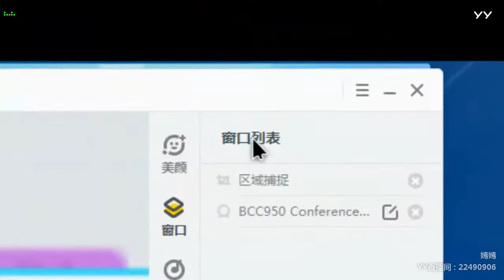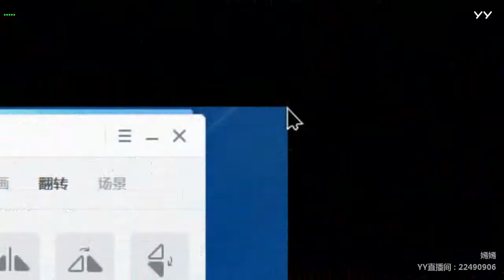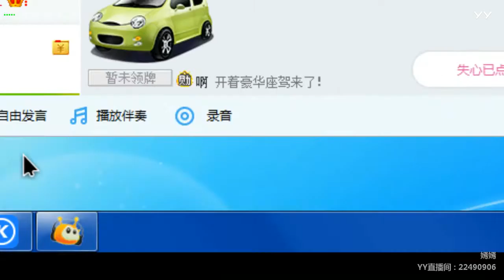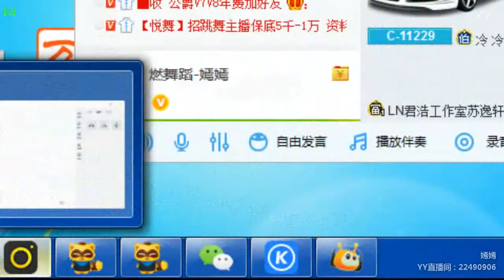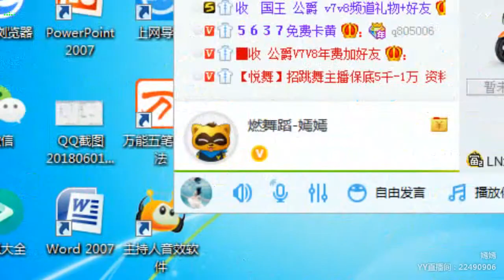【Hot Dance】【KPOP Dance】【Tik Tok (app)】【Douyin】【抖音】【燃舞蹈】 YY LIVE 嫣嫣